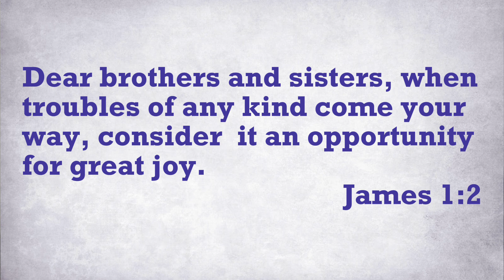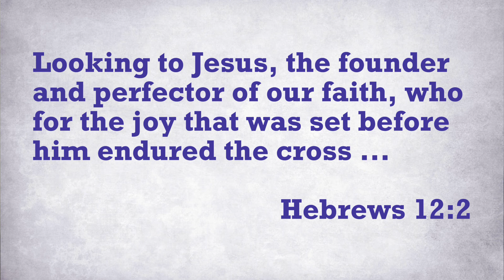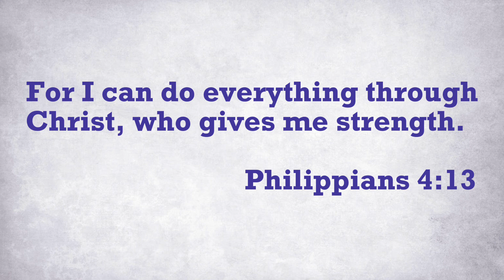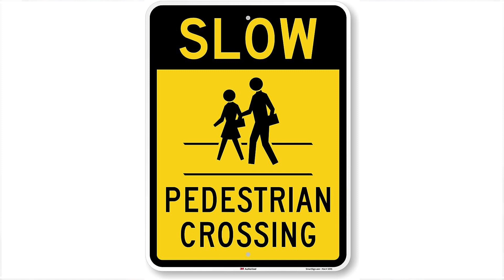Hardship Happens: Don't Let It Ruin Your Life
Hardship happens. We live in a world where no one is immune to bad stuff happening to them.

By hardship, I do not mean the consequences we bring upon ourselves due to bad choices. When we suffer the consequences of moral failure, we understand why we are where we are. When I say hardship, I mean those harmful events that we have no control over. They happen and we find ourselves in a world of hurt.

In a previous video entitled “Why Do Bad Things Happen to Good People” I address the elephant in the room – the big question WHY.

In this video I want to move beyond WHY and address NOW WHAT.  What do I do now so as not to ruin my life during this hardship?